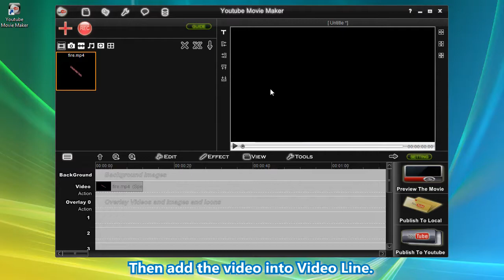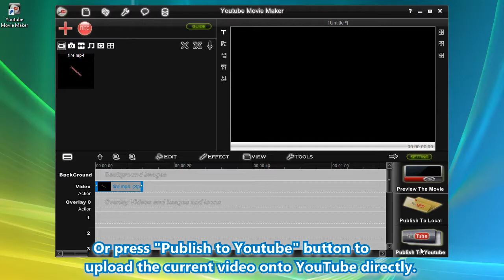How to add Video Fire Effect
Now, use Youtube Movie Maker v6.01 or higher version, we can easy to add Video Fire Effect.

* *Need v6.01 or above.

We will buid more video demos to help users to make and upload Youtube videos easier.